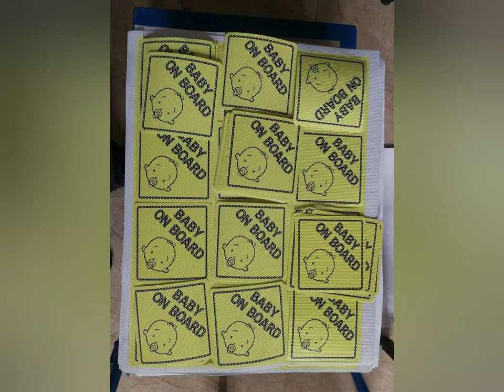Single-transparent baby on board sticker